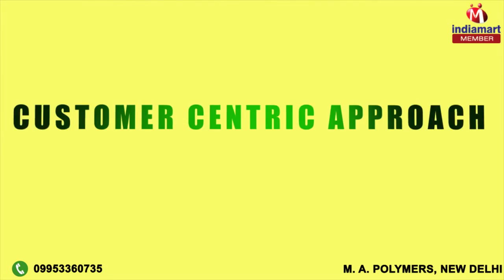PP & PVC Products by M. A. Polymers, New Delhi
M. A. Polymers has been involved in the manufacturing, retailing and supplying of PP & PVC Products. We are specialized in bring out series of products which also includes Plastic Sheets, Plastic Products, Plastic Files and Folders. Our product is the result of our teams proficient knowledge and hard work. The range which we offer is an amalgamation of high techniques and superior raw materials sourced from authorized list of vendors. The range of sheets which we produce is UV resistant and comes in variable color as well design option to choose from. We dont restrict our clients preferences therefore aim at bringing out a whole range of products. Our products are widely used in food and cosmetic industry, pharmaceutical and textile sector and other sector as well. We have also gained a respectable position in the market.